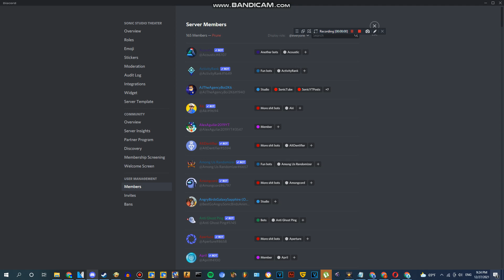ALMOST THERE TO 200 MEMBERS BACK